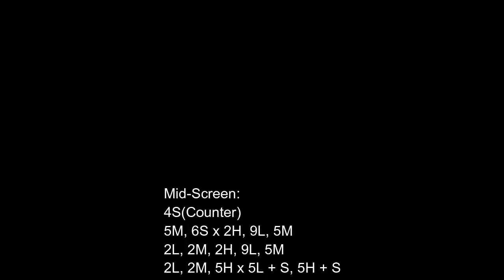[Power Rangers: Battle For The Grid] peck's Combo Guide of Magna Defender 2.0 [Xbox One] 720 w/60fps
Developer: nWay Inc.
Platforms: Nintendo Switch, PlayStation 4, Google Stadia, Microsoft Windows, Xbox One
Genres: Fighting game, Beat 'em up, Action game
Modes: Single-player video game, Multiplayer video game
Publishers: nWay Inc., Limited Run Games, Lionsgate